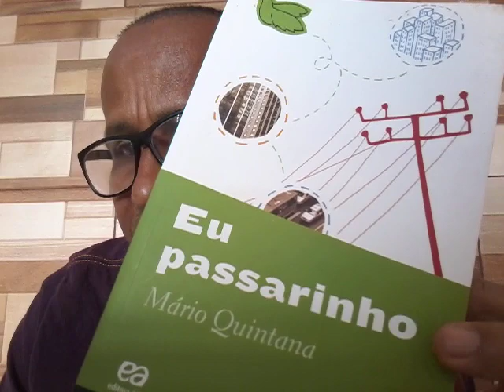Mário Quintana 6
Um nome na vidraça
Autor Mário Quintana
Livro: Eu Passarinho
Editora Ática